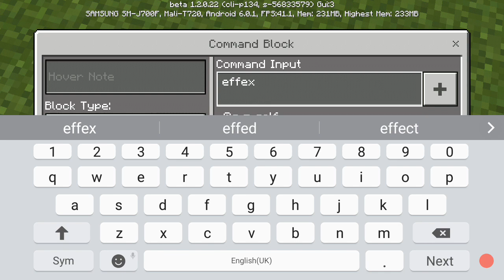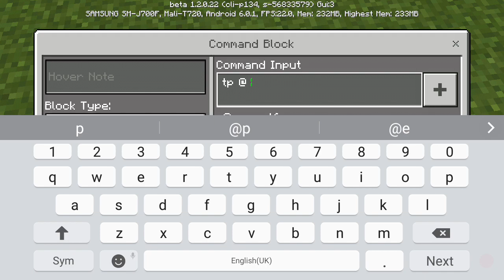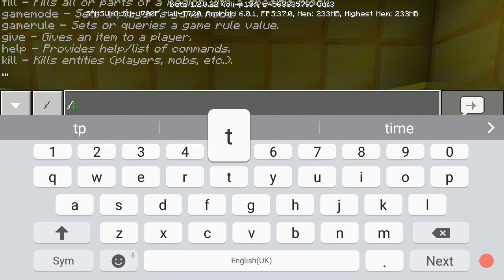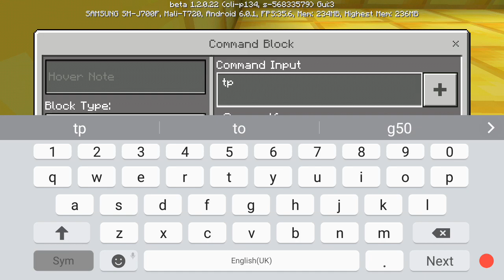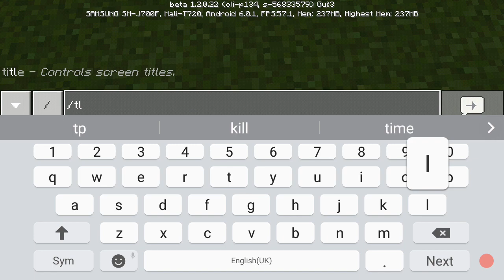How To Live In A Gold Ingot | Command Block Creation | Pe , Switch , Wii u , Xbox ,Ps4/3 , PC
Hope you guys enjoyed this Minecraft PE Video mcpe video subscribe to join my Mcpe Subscriber Realm if i used a Mcpe Shader in this video i hope you liked it and if i use a Mcpe Addon in this video i hope you liked it i love minecraft pocket edition

Mcpe
Minecraft